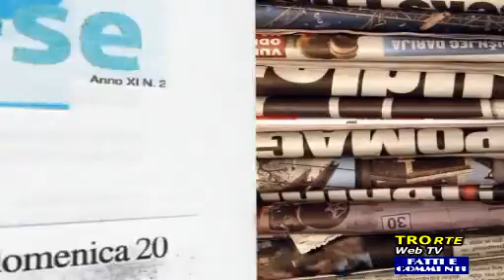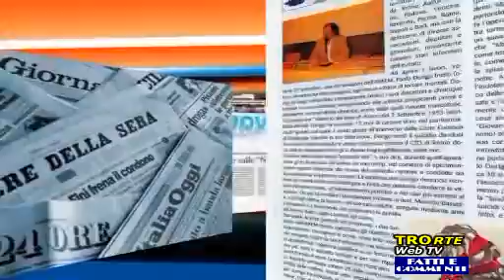NEWTUSCIA TV: FESTA DELLA REPUBBLICA, INTERVISTA SCUOLE DI ORTE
Stefano Stefanini intervista gli alunni delle scuole medie e superiori di Orte per parlare della Festa della Repubblica il 2 giugno